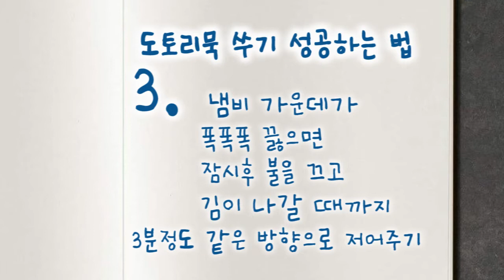[탱글탱글 도토리묵 만들기] 🧉쉽지만 실패하기도 쉬운 도토리묵 만들기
3가지 노하우 정리
건강자연식 도토리묵 만들기